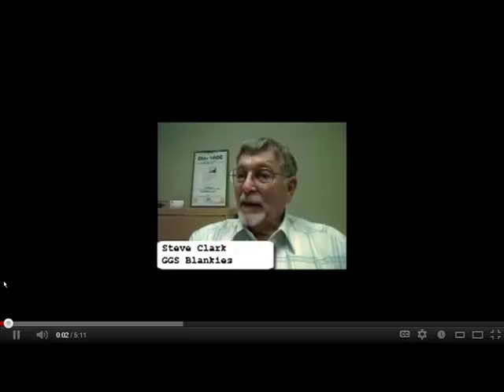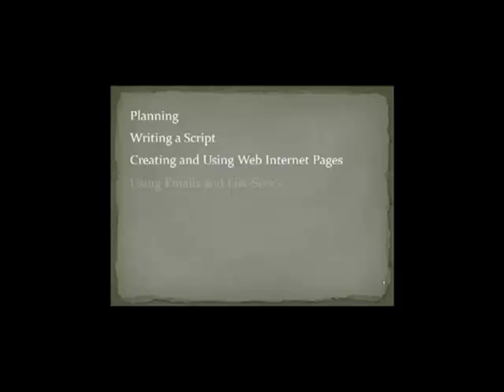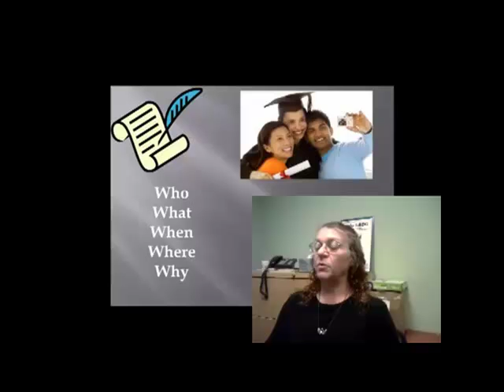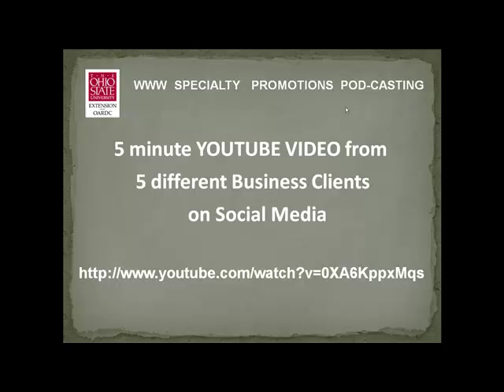Part 2 - 5 minute video on Pod-Casting.mp4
Part 2 on Doing Pod-Casting - Video of Business Person doing social media.